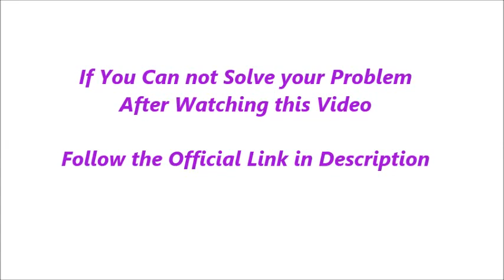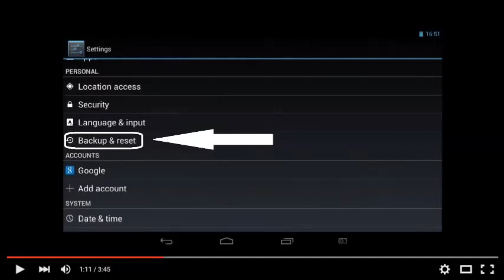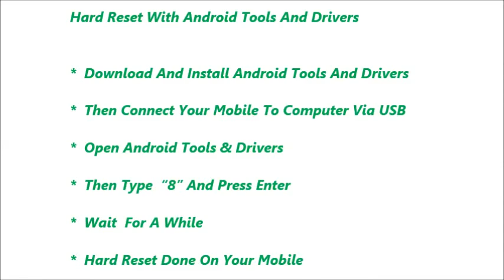ZTE Star 2 Hard Reset and Forgot Password Recovery, Factory Reset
option.
     storage.

 below link.

    usb.

                    delete.
Number 4 : you can reset your gmail account. Means your old
                     be deleted.